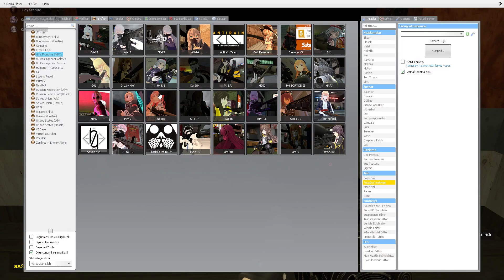Korku Haritasında Arkadaşım Aniden Ararsa..